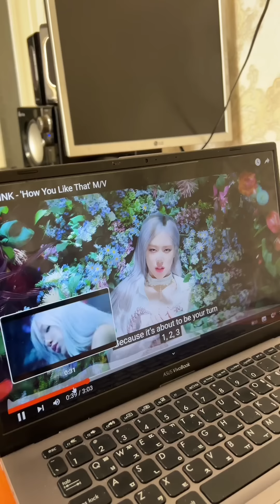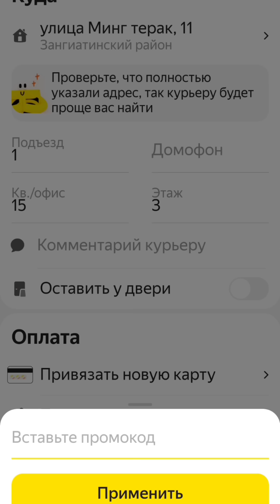Alfiya kampir - Kursdosh